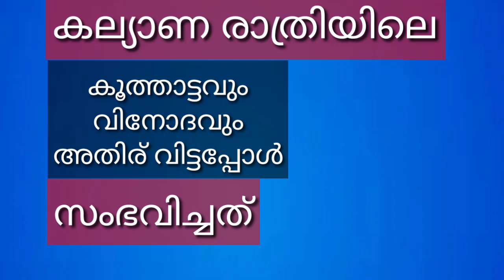വിനോദം ആവാം പക്ഷെ പരിധിയും പരിസരവും പരിഗണിച്ച് വേണം (49)